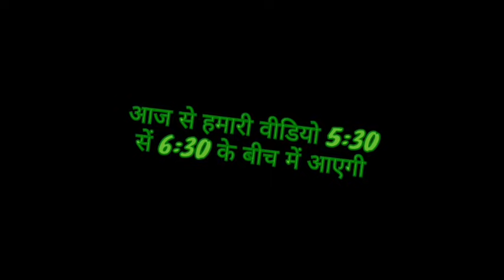Aasad ki dabaai./Bundeli comedy//Devendra Singh#Harendra singh/mukesh bhai dream boy rajpoot team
aasad ki dabaai bundeli comedy
👉👉Devendra Singh ki comedy👈🏾👈🏾

artist 👉
Devendra Singh
harendra Singh
rs bhai
Mukesh bhai
Devendra Yadav

camera mein👉 Dream boy rajpoot team

video editing  👉 Devendra Singh

writer 👉 DEVENDRA SINGH

मेरा कांटेक्ट नंबर  Devendra Singh 👉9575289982